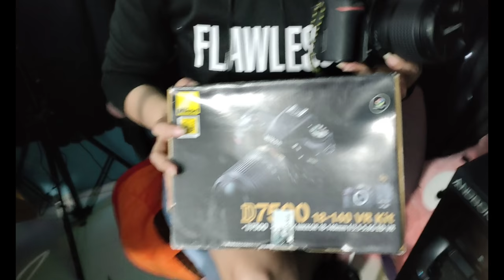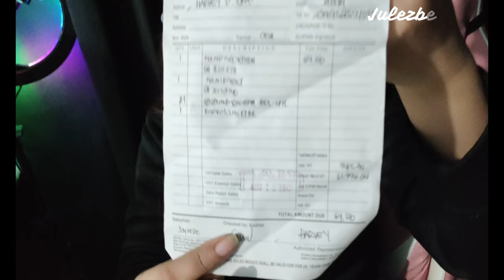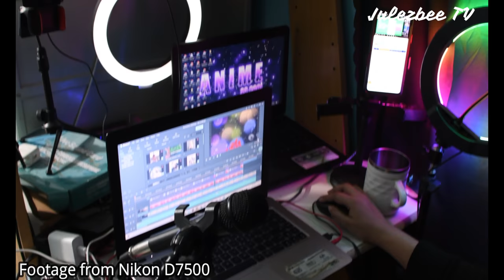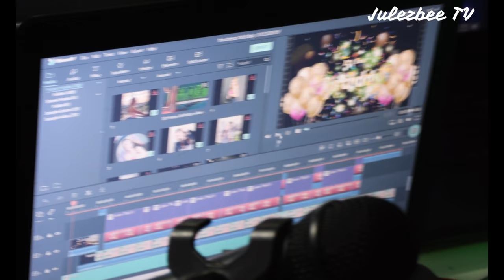VLOG #11 UNBOXING NIKON D7500 + ACCESSORIES